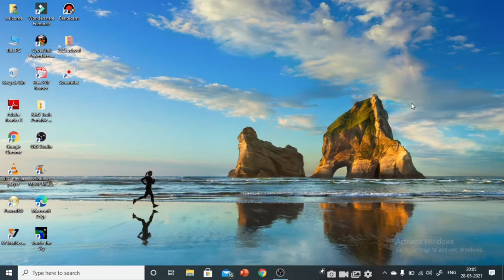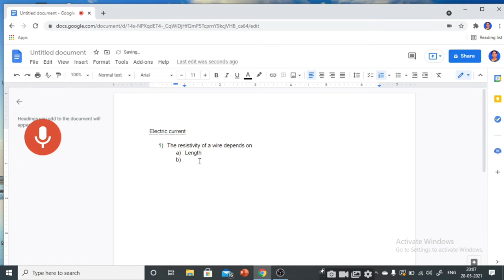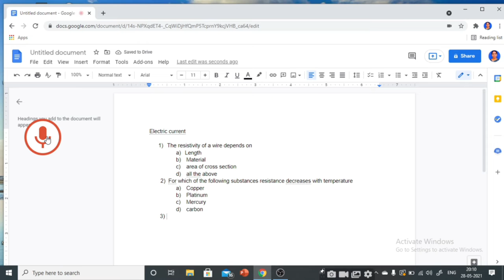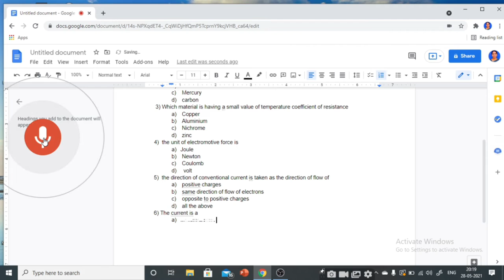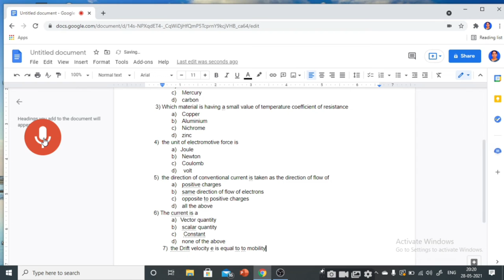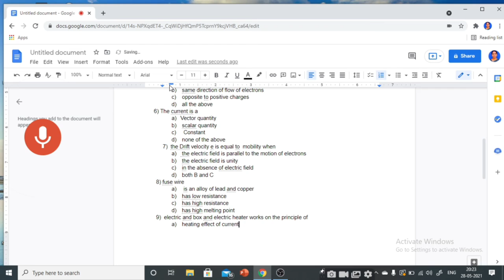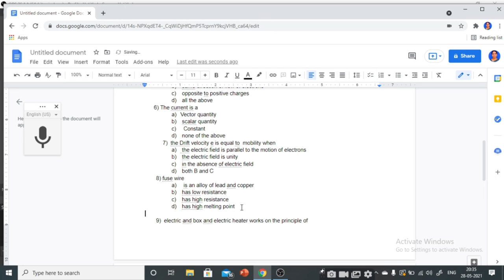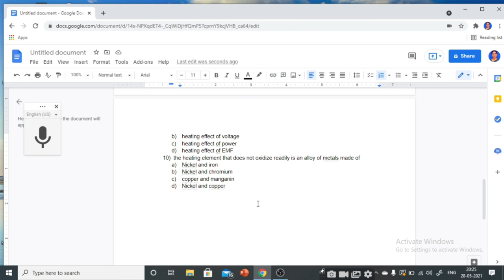10 OPTIONAL TYPE QUESTIONS IN 5 MINUTES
Using Google Docs Voice Typing, we can easily type any document and even optional type question paper